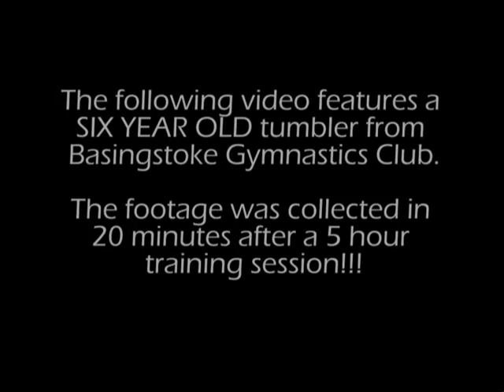Ellis Liversidge April 2008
6 year old tumbler from Basingstoke Gymnastics Club.  Footage was captured in 20 minutes after a 5 hour training session!!! Watch this space